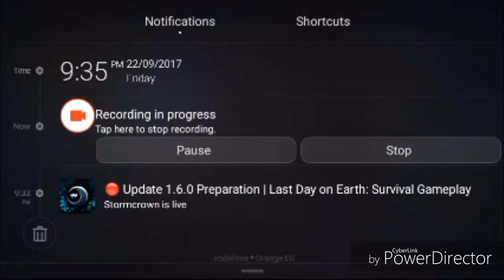العب بفئة الدعم السلاح 4 المطور في معركة الفريق في لعبة modern combat 5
يارب يكون الفيديو ده عجبكم و متنسوش الايك
و الاشتراك و الكومينت

لدعمي في قناتي